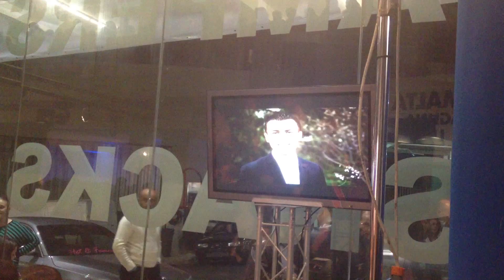ir-riceviment ta' l-ekonomista silvio schembri